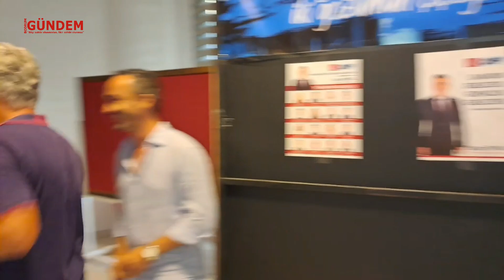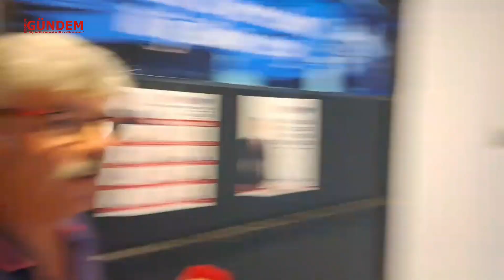CHP Bodrum İlçe Başkanlığı 38. Olağan İlçe Kongresi 4. bölüm